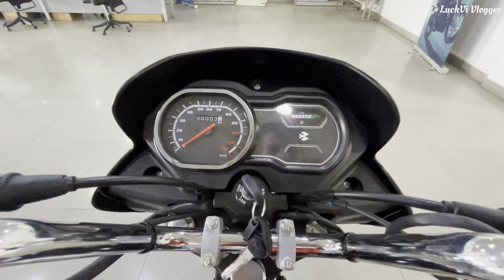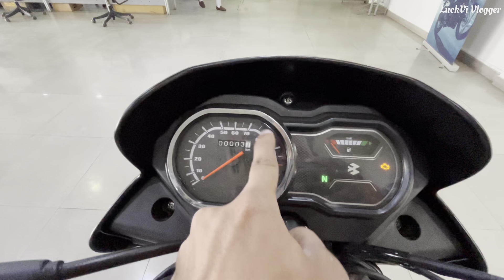100cc Ka King 🤴 Platina 100 ComforTec 2024 Launch OBD2 Phase-2 Review|New Features,New Price के साथ🔥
LuckVi Vlogger.

100cc Ka King 🤴 Platina 100 ComforTec 2024 Launch OBD2 Phase-2 Review|New Features,New Price के साथ🔥

☆ Finally Yahi Wali Hai 2024 Ki CD110 Dream Deluxe OBD Phase-2 e20 Model Review|New Features,New Price =

☆ वह Yahi To Hai New 2024 की SP 160 2.0 DD OBD2 Phase-2 Model Review | New Features,Looks,New Price🔥🔥 =

☆ All New 2024 Launch Honda Livo 110 OBD Phase-2 BS7 Model Review|New Features,Mileage & On Road Price =

☆ वह Yahi To Hai New 2024 की Extreme 160r 4V 2.0 SOS Connect Model Review|New Features,Looks,New Price =

☆ Yahi To Hai King 🤴 Honda SP 160 DD 2024 New OBD Phase-2 Review|New Features,Mileage & On Road Price =

☆ Ye देखो 😎 23 Wali New Honda SP 125Fi Drum OBD E20 |New Features,Changes, Mileage & New Price Review🔥=

☆ Yahi To Hai 2023 Wali King Pulsar NS160 BS7 Dual ABS|New Features,Mileage & New On Road Price Review =

☆ Yahi To Hai 2023 Wali New Super Splendor B-B Edition|New Features,Mileage & New On Road Price Review =

☆ Yahi To Hai 23 Wali Newly Hero Super Splendor Xtec | New Features,Mileage & New On Road Price Review =

☆ 😎 देखो यही Hai 2023 Wali Newly Suzuki Gixxer SF 155|New Features,Mileage & New On Road Price Review🔥 =

☆ Yahi To Hai Remote Key 🔑 Wali 2023 Newly Activa🔥 | New Features,Mileage & New On Road Price Review =

☆ Ye Hai 2023 Wali Newly TVS Sport ELS 2.0 |New Features,Changes,Mileage & New On Road Price Review =

☆ Yahi To Hai 2023 Wali Newly Platina 110 ABS Updated🔥|New Features,Mileage & New On Road Price Review =

☆ Yahi To Hai 2023 Wali Newly Honda SP 125 Drum🔥 | New Features,Mileage & New On Road Price Review =

☆ New Bajaj Pulsar 125 SD 2022 Updated Model | New Features, Changes & New Mileage, New Price | Review =

☆ Finally Fully Updated New Splendor Plus Xtec 👌 2022 Model | New Features & New On Road Price |Review =
ll